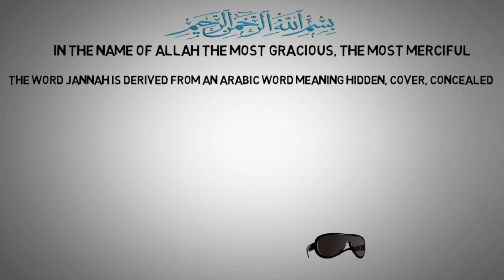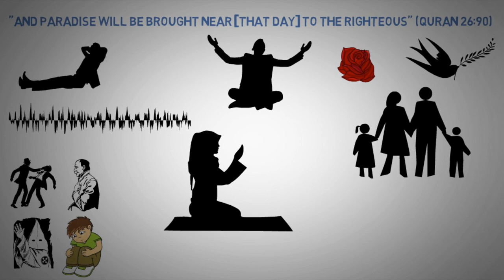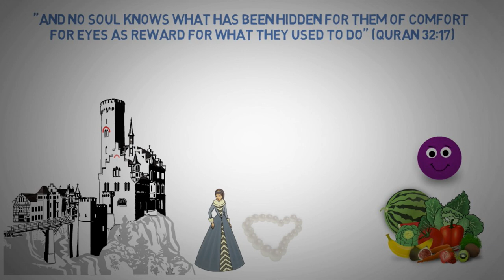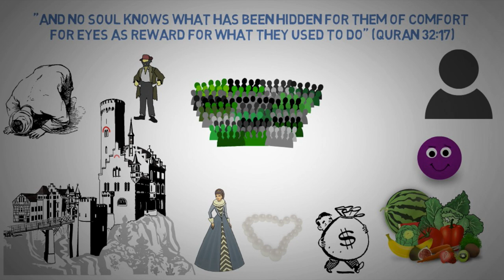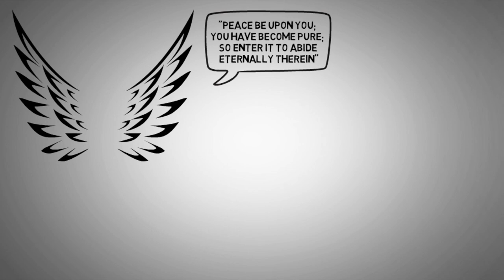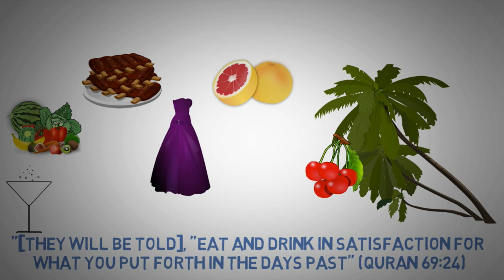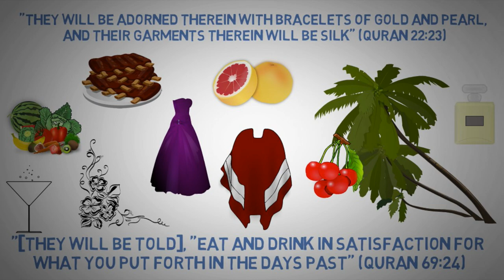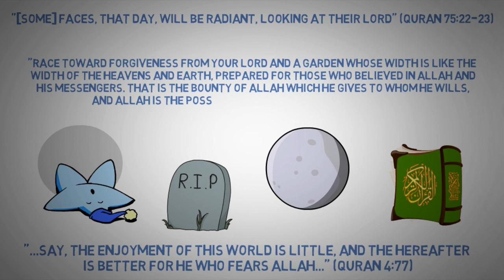What Is Jannah (Paradise) in Islam? | Heaven in Islam Explained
🌟 What Is Jannah in Islam? Understanding Paradise 🌟
Explore the concept of Jannah (Paradise) in Islam, the eternal abode of ultimate bliss and rewards promised by Allah to the righteous. This video provides a detailed explanation of what Jannah is like, who will enter it, the levels and gates of Paradise, and the blessings awaiting the faithful. Learn about the spiritual and physical pleasures of Jannah and why it is considered the ultimate goal for Muslims.

Video Timestamps
0:00 What Does Jannah Mean?
0:55 Who Will Enter Paradise (Jannah)?
1:30 What Is Jannah (Paradise) Like?
2:35 Grasping the Concept of Jannah
4:05 What Does Jannah Have?
4:42 Entering Jannah
5:47 The Levels of Jannah
6:08 The Gates of Jannah
7:15 No Bad Feelings in Jannah
8:00 The People of Jannah
8:27 The Rooms of Jannah
9:16 The People of Jannah Will Have Whatever They Want
9:55 The Dwellers of Paradise Will Eat Whatever They Wish
10:24 The Clothes in Jannah
11:04 Physical Pleasures in Jannah
11:20 The Best Gift in Jannah: Seeing Allah
12:05 What Allah Will Tell the People of Jannah
12:45 Life as a Stepping Stone to Paradise
13:40 Strive for Jannah with Allah’s Mercy

• 💙 Facebook: The Sincere Seeker Channel